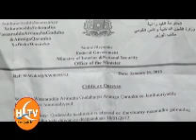War 01.Fab.2013 Warsaxaafeed Madaxweynaha Galmudug